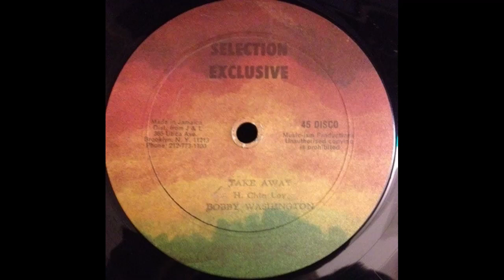Take Away by Bobby Washington